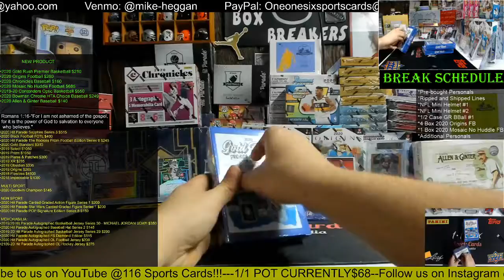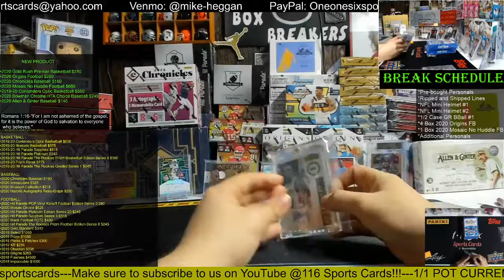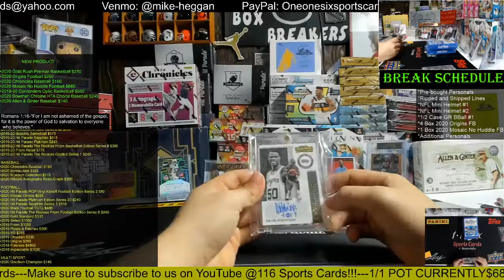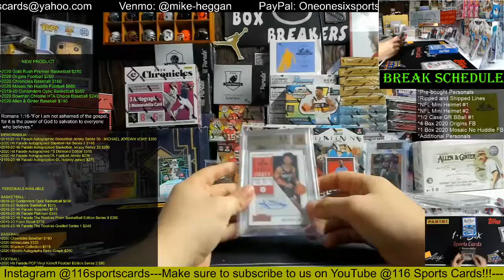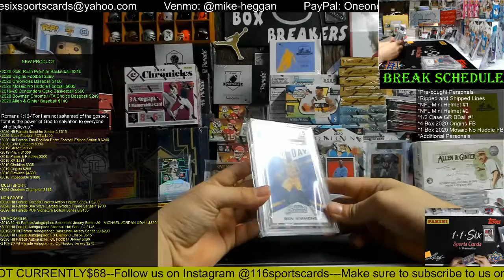2020 Gold Rush Premier Players Basketball 3 Box 1/2 Case Break!!!!